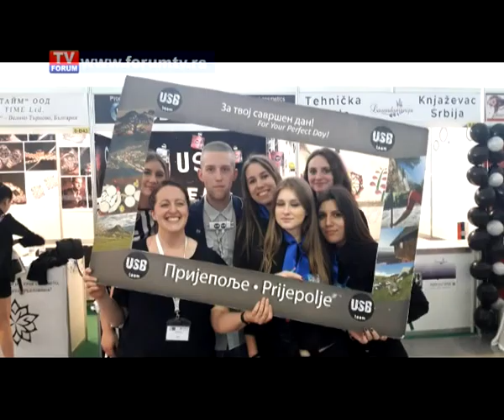TV FORUM 07.05.2018. VESTI